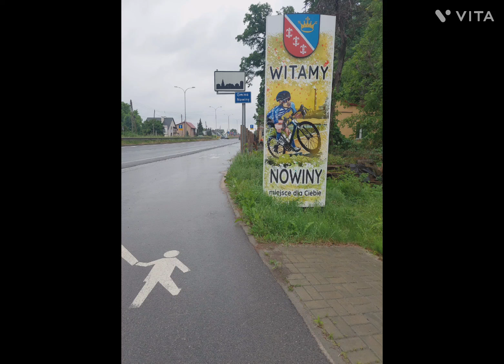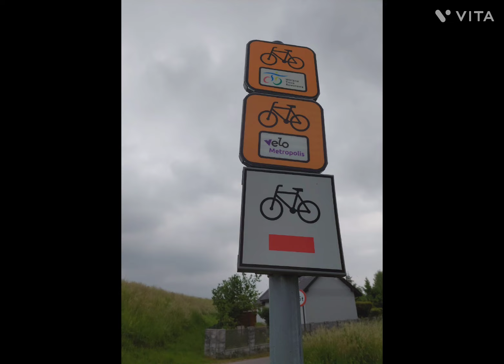Wyprawa 2023, do Przemysla i powrot 1089km plus 4 dni pauzy u znajomych.